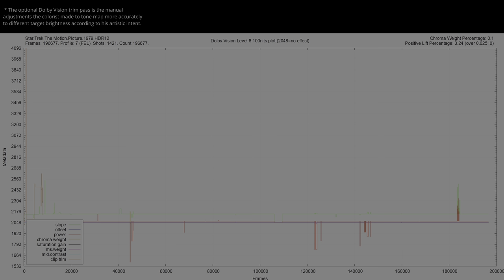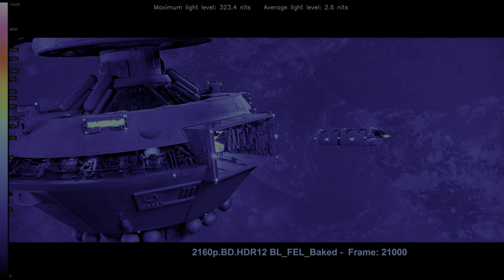Star Trek The Motion Picture 1979 HDR ANALYSIS 4K UHD BD vs 1080p BD SDR 100nits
StarTrek HDRvsSDR UHDREVIEW 2160pVS1080p Explore the visual impact of Star Trek The Motion Picture 1979 in HDR! 🌍🔍 Forget about the meaningless SDR tone-mapped comparisons and the other channels that manipulate the SDR tone-mapping settings to make it look the same. This video shows the REAL difference between HDR and SDR without compression or loss. Comparing HDR Rec.2020 to the SDR Rec.709 version, and witness the stunning differences in color and detail (when the grading was done right). Immerse yourself in the future of cinematic excellence... * Can be viewed in HDR in Chrome/Edge/Opera but not in Firefox. Dont forget to turn on HDR in the Windows display settings.. 🎥✨

00:07 intro